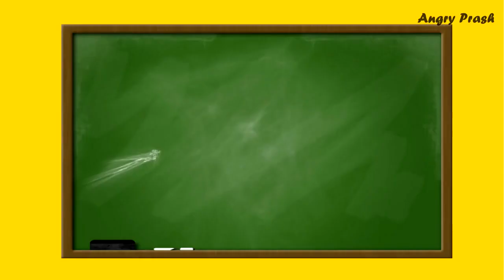Har School Ke Bacche Every Student In India